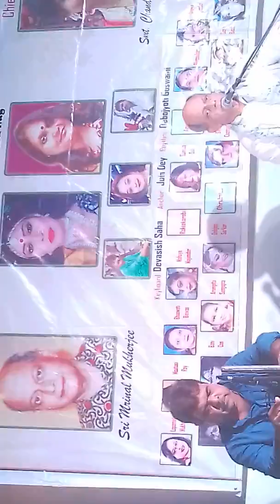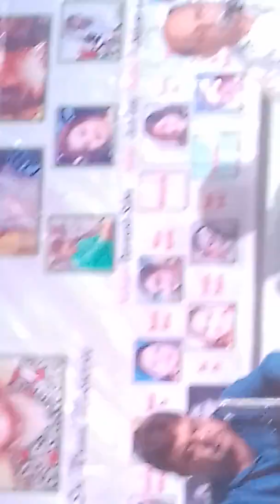Mrinal Mukherjee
Chhaya ghonayiche